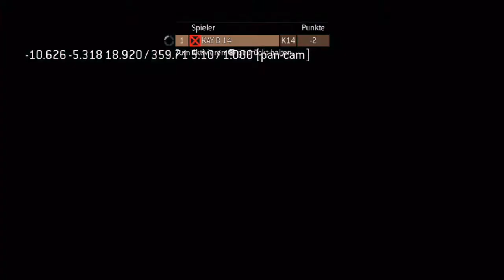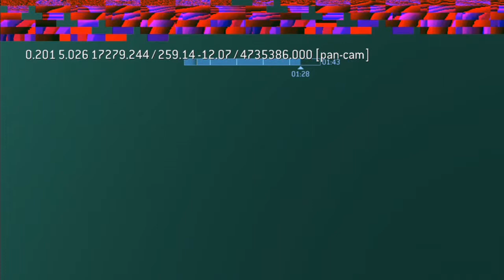Pan-Cam Tutorial - Halo 3 / O.D.S.T. / 4 | German HD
Seit Halo 3 gibt es im Kino des Spiels den Panoramakamera Modus.
Dieser erlaubt uns sämtliche Levelbarrieren zu durchbrechen, deshalb hier ein kleines Tutorial um ihn zu aktivieren.
Diese Tastenkombination funktioniert in Halo 3 & O.D.S.T. & Halo 4!